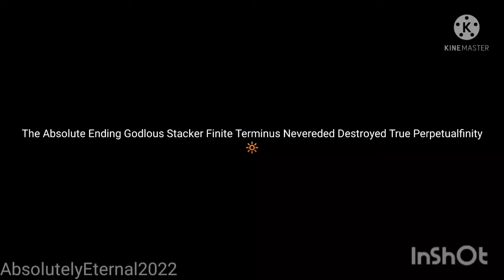[100 SUBS SPECIAL] My new intro!